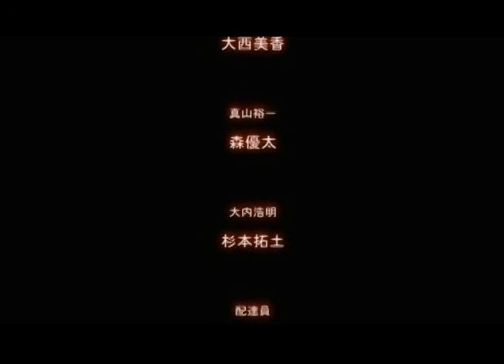【短編ドラマ・短編映画】アナタになりたくて【公式】【ファンタジードラマ】 Short Film - You -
「アナタになりたくて」短編ドラマ（ファンタジードラマ・ショートフィルム・短編映画）監督 中村英児 脚本 佐藤万里 撮影 宇野寛之 出演:森泉まる 永井陽子 大西美香 他

【キャスト】映像演技ワークショップ アクトガレージ

【企画・製作】株式会社プロダクションガレージ